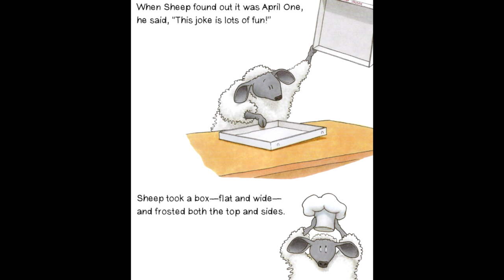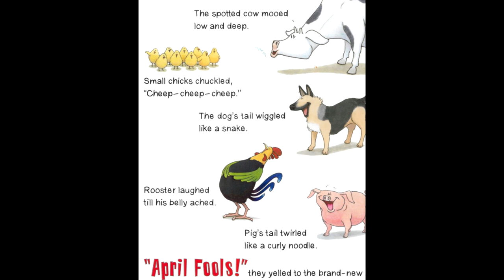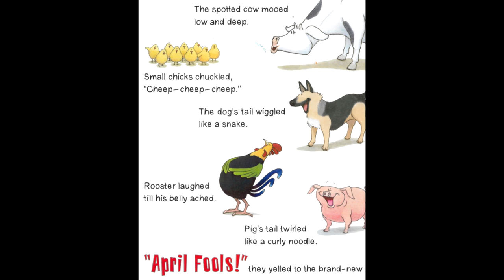April Fools: Barnyard Fun April 1 by Maureen Wright | Read by Grandmama